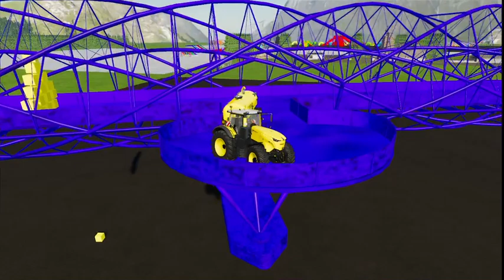DACIA, VOLSKWAGEN, AUDI POPLICE CARS and MERCEDES, FORD AMBULANCE EMERGENCY TRANSPORT ! FS22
AUDI, MERCEDES, MAN FIRE DEPARTMENT CARS TRANSPORT WITH MAN TRUCKS TO GARAGE ! Farming Simulator 22 - FS22